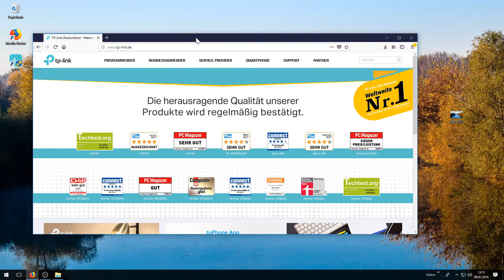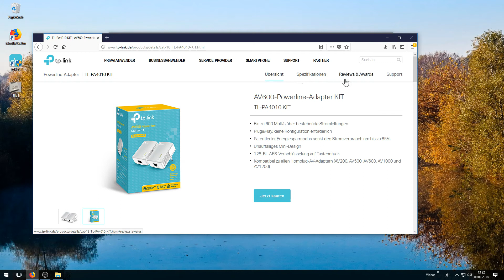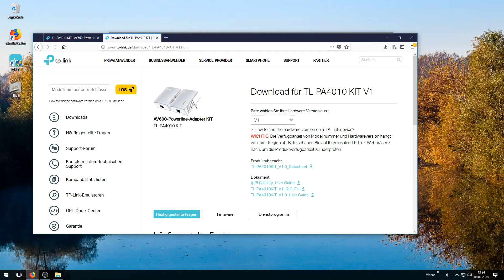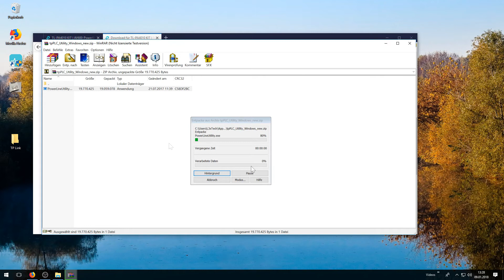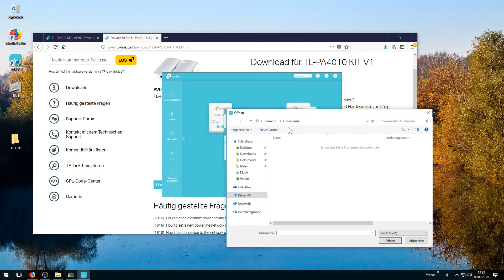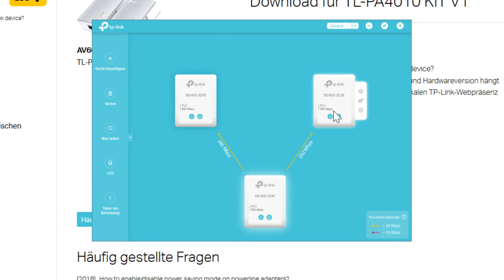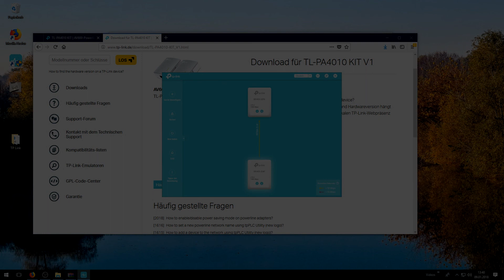TP Link Powerline Tunen / Upgrade per Firmware / Geschwindigkeit erhöhen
Die Geschwindigkeit von Powerline-Adaptern kann durch Firmware-Updates möglicherweise verbessert werden, da diese Updates oft Leistungsverbesserungen und Fehlerkorrekturen enthalten. Hier ist, wie du die Geschwindigkeit durch Firmware-Updates erhöhen kannst:

Überprüfe die Verfügbarkeit von Firmware-Updates: Besuche die offizielle Website des Herstellers deiner Powerline-Adapter, in diesem Fall TP-Link, und suche nach Firmware-Updates für dein spezifisches Modell.

Herunterladen der Firmware: Suche auf der Supportseite des Herstellers nach der aktuellen Firmware-Version für deine Powerline-Adapter und lade sie herunter. Stelle sicher, dass du die richtige Firmware für dein Modell herunterlädst, um Kompatibilitätsprobleme zu vermeiden.

Anweisungen des Herstellers befolgen: Die meisten Hersteller stellen klare Anweisungen zur Verfügung, wie du die Firmware auf deine Powerline-Adapter aktualisieren kannst. Diese Anweisungen variieren je nach Modell und Hersteller, also lies sie sorgfältig durch und befolge sie genau.

Vorsichtsmaßnahmen treffen: Stelle sicher, dass während des Firmware-Update-Prozesses keine Unterbrechungen auftreten, da dies zu Fehlern führen kann. Schließe andere Programme auf deinem Computer und vermeide es, die Powerline-Adapter während des Update-Vorgangs zu trennen.

Firmware aktualisieren: Nachdem du die Firmware heruntergeladen hast, folge den Anweisungen, um sie auf deine Powerline-Adapter zu übertragen und zu installieren. Dies kann normalerweise über die Konfigurationssoftware des Herstellers erfolgen, die mit den Adaptern geliefert wurde.

Teste die Geschwindigkeit: Nachdem das Firmware-Update abgeschlossen ist, überprüfe die Leistung deiner Powerline-Adapter, um festzustellen, ob sich die Geschwindigkeit verbessert hat. Du kannst dies durchführen, indem du Speedtests durchführst oder die Übertragungsgeschwindigkeit von Dateien zwischen den verbundenen Geräten misst.

Es ist wichtig zu beachten, dass Firmware-Updates möglicherweise nicht immer eine signifikante Verbesserung der Geschwindigkeit bringen, aber sie können Fehler beheben und die allgemeine Leistung und Zuverlässigkeit der Powerline-Adapter verbessern. Daher ist es eine gute Praxis, regelmäßig nach Firmware-Updates zu suchen und diese zu installieren, um sicherzustellen, dass deine Geräte auf dem neuesten Stand sind.

TP-Link Powerline